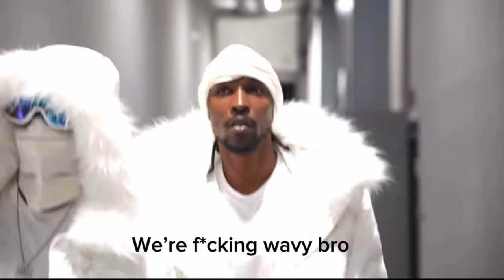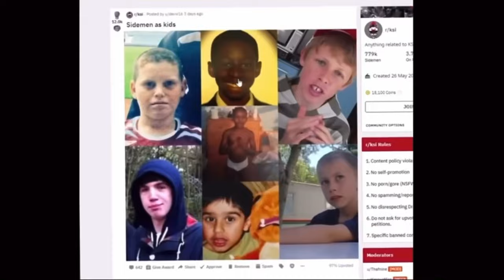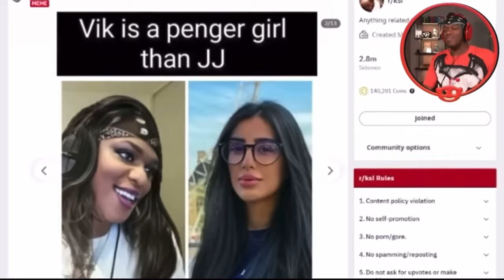😭JJ & Vik FRIENDSHIP Moments-SIDEMEN Complilation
There wasn’t any videos of them so I decided to make one